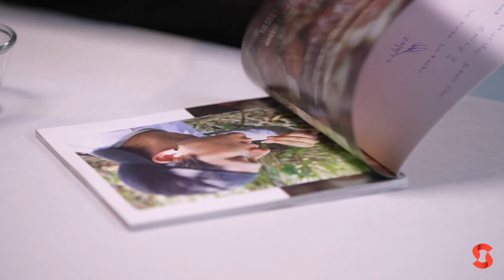Aprende sobre como cocinar con Insectos y Proteínas Sostenibles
Cocina con Insectos y Proteínas Sostenibles
La revolución social acerca de cómo debemos alimentarnos: Platos nutritivos y sostenibles llevados a la alta cocina y el día a día.

Palmiro Ocampo Grey nos cuenta sus años como cocinero e investigador, y su compromiso por que la cocina peruana sea cada vez más rica y responsable.

¡Deja de creer que los ingredientes pierden valor! Conoce cómo aprovechar al máximo las mermas, así como las técnicas de cocción más adecuadas para preservar los nutrientes y mejorar sus características organolépticas.

Mucho se habla de los subproductos, aquellos que se “sobran” al momento de “limpiar” la materia prima. Pero, aquí te enseñamos que es posible conservar o aumentar su valor inicial, denominándose así plusproductos.

Al finalizar este curso serás capaz de:

- decodificar la totalidad de un ingrediente en partes más adecuadas para cada fin

- conocer el lado más sustentable de la gastronomía peruana, y sus debilidades en las que mejorar

- familiarizarte con el uso de insectos en la alta cocina.